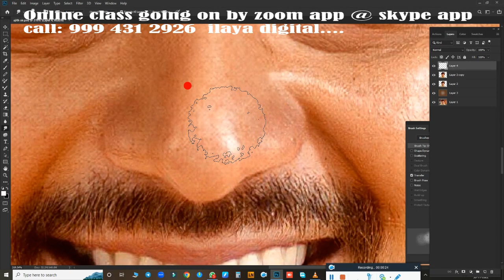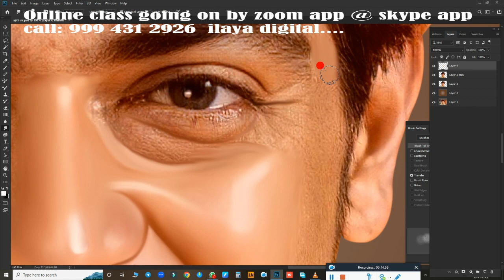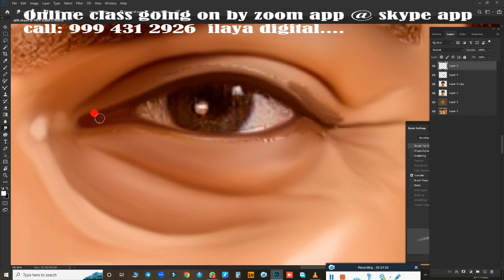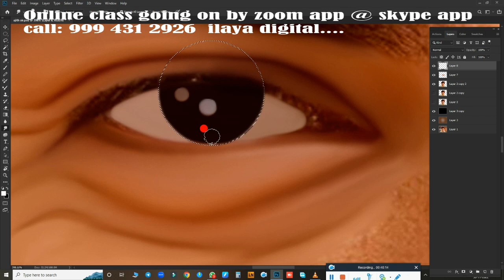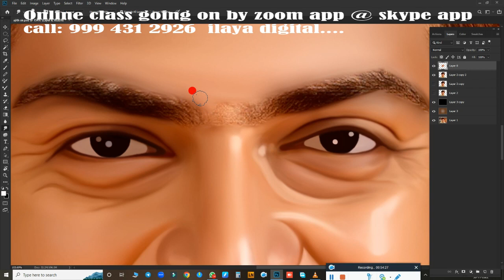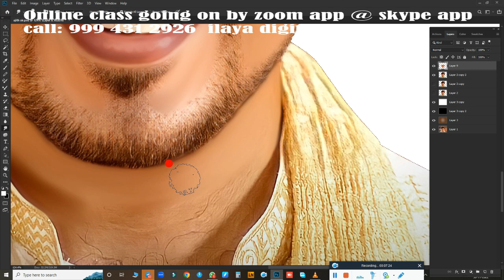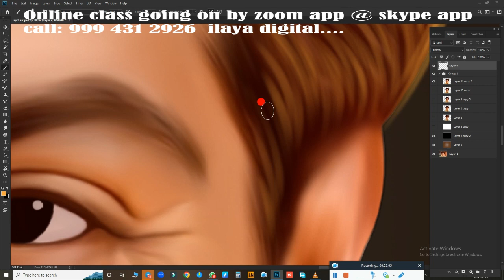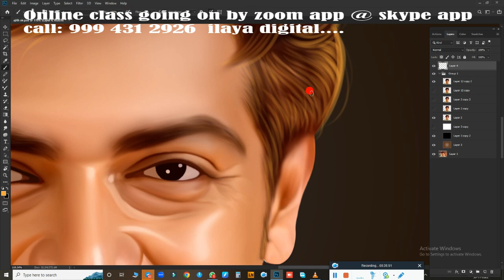Actor Thala Ajithkumar / Digital Painting / oil Paintng/ art work/photoshop cc/class/full videos